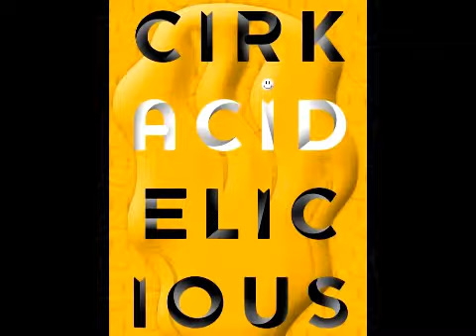Cirkacidelicious 21/04/13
Dj KOUBIAK "White noize 3"